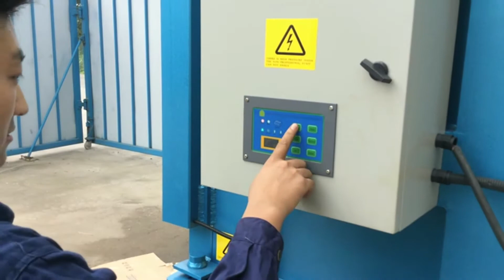Cardboard Press Machine Manual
1.Fully automatic waste cardboard box/OCC/ONP baling press machine,
2.Vertical carton box baling machine, plastic pet bottles compress machine.
3.Metal scrap baling press machine, steel wire compress baler machine.
4.Aluminum chips/shavings briquetting press machine, copper turnings/swarfs briquetting press machine.
5.Wood shavings bagging press baler machine, silage bagging baling machine.
6.Wiping rags bagging press baler machine, waste clothes/second hand clothing/old clothes baling machine.
7.Plastic lumps/pipes shredder machine, plastic scrap blue shredder machine.
8.Metal scrap shredder machine, double shaft shredder machine, wood pallet shredder machine.
9.Plastic lumps granulator machine, plastic barrels crusher machine.
10.Hydraulic shear machine for heavy metal scrap, copper cable wire shear machine.

China Cardboard Press Machine Nauru, Cardboard Press USA, China Cardboard Press Machine manufacturers, Select 2020 high quality Cardboard Press Machine products in best price from certified Chinese Packing Machine manufacturers, Packaging Machine suppliers, wholesalers and factory on Made, in, China.com press machine cardboard Iceland, press machine cardboard Singapore, Alibaba.com offers 8,919 press machine cardboard products. About 1% of these are Packaging Line, 1% are Paper Product Making Machinery, and 5% are Paper Processing Machinery. A wide variety of press machine cardboard options are available to you, such as application. cardboard press machine Luxembourg, cardboard press machine Austria, 8,968 cardboard press machine products are offered for sale by suppliers on Alibaba.com, of which other packaging machines accounts for 54%, paper processing machinery accounts for 5%, and heat press machines accounts for 1%. A wide variety of cardboard press machine, Cardboard Press Machine Portugal, Cardboard Press Baler India, Cardboard press machine is applicable for baling cardboard waste by compressing and tying. The main purpose of cardboard press machine is to turn the loose cardboard into a tight bulk. By this way, it can save a lot of storage space and make the transportation more convenient. cardboard press machine Georgia, cardboard press machine Latvia, A wide variety of cardboard press machine options are available to you, There are 12,201 cardboard press machine suppliers, mainly located in Asia. The top supplying countries or regions are United States, China, and Thailand, which supply 1%, 99%, and 1% of cardboard press machine respectively. press machine for cardboard Bahamas, press machine for Japan, A wide variety of press machine for cardboard options are available to you, There are 9,063 suppliers who sells press machine for cardboard on Alibaba.com, mainly located in Asia. The top countries of suppliers are Austria, China, and Thailand, from which the percentage of press machine for cardboard supply is 1%, 99%, and 1% respectively. manual cardboard baler Mongolia, manual cardboard baler Spain, Press Machine, Coimbatore, Manual, Scrap, Range, Iron, India, Technology, Easy., Orwak Baler for small scale waste management. suitable for cardboard and plastic waste. Produces convenient bales that reduce the volume of your waste. 13 Best Hydraulic Scrap Baling Press Machines images Liberia, South Africa, A small cardboard compactor with only 10 tons compressing force, or a heavy duty baling press machine up to 200 tons compressing force, can easily press this. Therefore, you have the flexibility to choose either a vertical cardboard baling machine, a manual, tie horizontal baling machine, or a fully automatic horizontal cardboard baler. Cardboard Compactor Syria, Carton Balers Jamaica, The good news is that steel, cardboard and plastic can be recovered and recycled for other uses., , manual, tie, balers through to fully automatic channel balers we have your needs covered., Simply click on download brochure button below. Our wide range of compactors and waste machine press can be found on our Waste Compactors page. Enquire, Recycling Baler Norway, Plastic Russian, Manufacturer of Hydraulic Cardboard Baling Press Machine, Double Box Double Cylinder Bailing Presses, Double Box Pressing Unit Rotatable Baler, Twin Rotatable Box Baling Machine and Single Box Single Cylinder Bailing Presses offered by Bhagwati Bailing Press, A Group Of Shree Rameshwar Engineering Works,, Ahmedabad, Gujarat. Hydraulic Cardboard Baling Press Machine Cyprus, Double Ecuador, Manual. Manual baling press are typically down stroke,